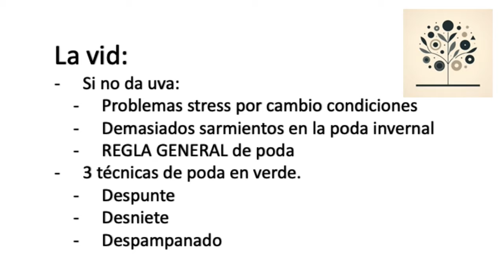COMO AFECTA EL ESTRES EN LA VID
En este video vamos a conocer 2 posibles causas por la que una vid pueda dar poca uva. Como siempre, este video es desde la óptica de un principiante que empieza a experimentar por si solo :)